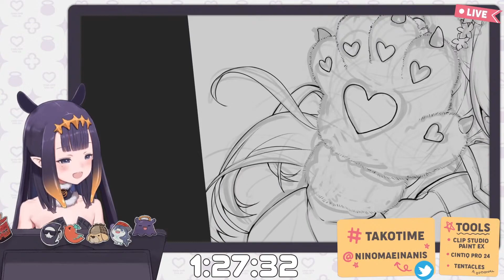*yawn*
Tako priestess is a sleepy one